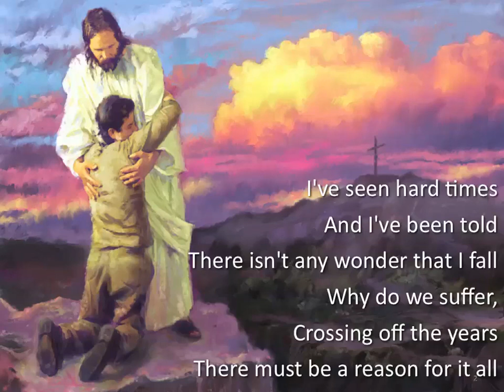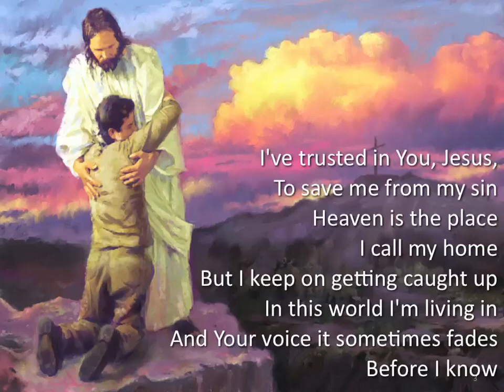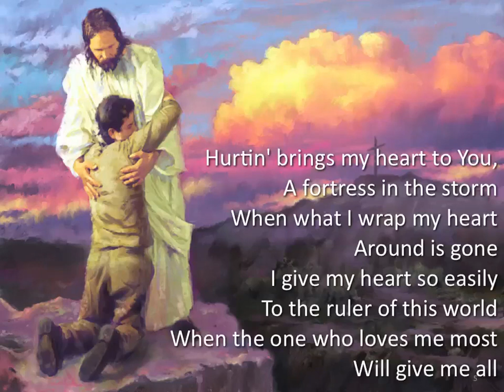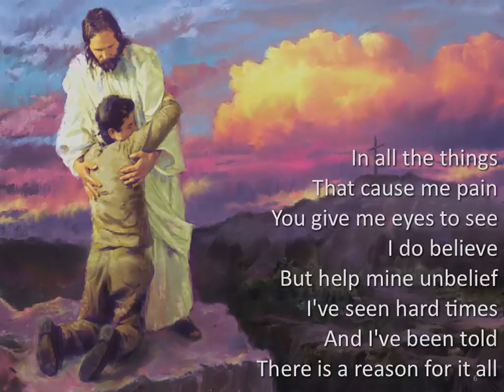There is a Reason ~ Alison Krauss ~ lyric video